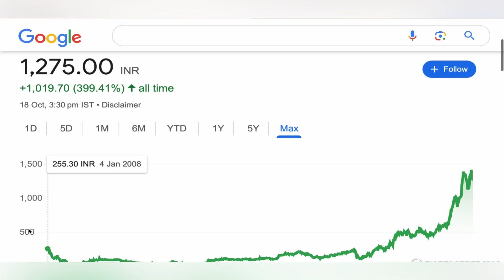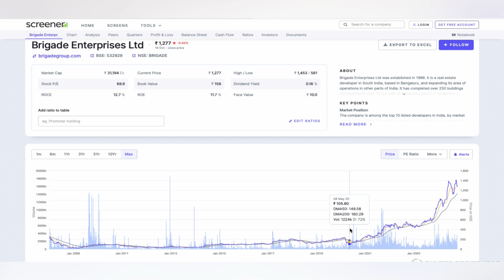BRIGADE ENTERPRISES LTD STOCK TARGET ANALYSIS 🪴 BRIGADE ENTERPRSIS SHARE NEWS BIG UPDATE 21-10-24